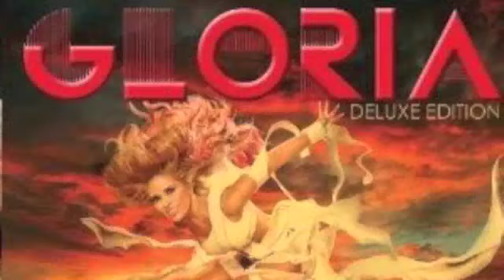"Video Porno de Gloria Trevi y Armando en alberca de Acapulco" 37